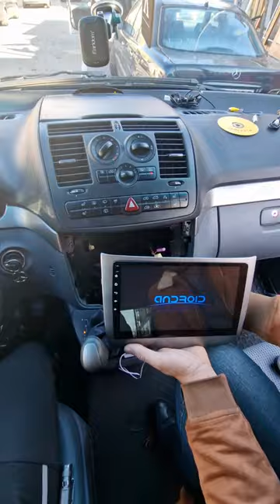installing the android radio 11,,10'' inch in Mercedes Benz Vito..